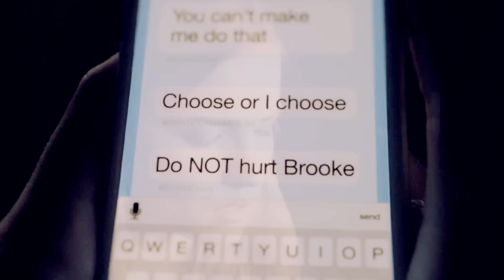Brooke & Emma | I Need My Girl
CONTENT WARNING: grief, blood
HD + headphones! ♥

All song info is in the video. Please don't mention the song name or artist in the comments!

Man, I've worked on this for days so I don't know if it's any good anymore. XD That tends to happen a lot...

Surprisingly not many people ship them, romantically or platonically, which blows my mind?? Because look at them. They love each other so much and their dynamic is so important.

TRANSCRIPT:

"Why do I feel so alone?"
"Brooke, you're not."

"I can't believe I abandoned her."
"We both did."
"But you were worried about me."

"Brooke, Brooke!"

"It's okay, Emma, go."

"Emma, I'm really sorry."

"If you wanna hit me, just go ahead."

"I need advice picking funeral nail polish. Come help me?"

"Brooke, are you okay?"
"I'm done being the victim."

"I could say I don't wanna be friends with you anymore."
"You could."

"You know, if Jake drives you crazy, you can always come and stay with me."
"I might actually hold you to that."

"To my beautiful Emma, you are my best friend. You helped me find a spotlight of my own. There are no words to describe what you went through, but I know you're gonna get through it."

x

Colouring: xthehardestpaart

This video is fan-made. It was purely made for my enjoyment and appreciation of any media used. I MAKE NO MONEY FROM THIS.